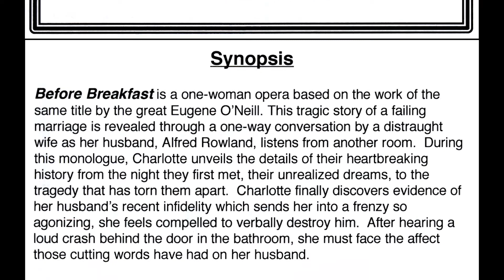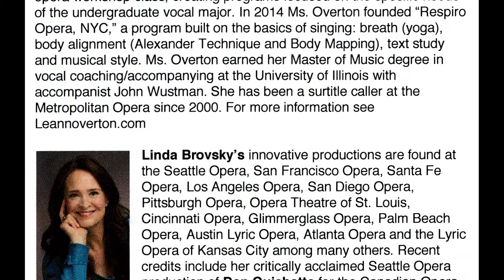Before Breakfast (Thomas Pasatieri)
Before Breakfast
(Opera in One Act)
October 21, 2018 at the John J. Cali School of Music, Montclair State University
Karen Driscoll as Charlotte
LeAnn Overton, Piano
Linda Brovsky, Stage Direction

Libretto adapted by Frank Corsaro after the ply by Eugene O'Neill
Recorded and edited by Rodney Leinberger
Performance Courtesy of Theodore Presser Company

0:00 Introduction by Karen Driscoll
09:41 Before Breakfast
45:24 Synopsis and performer profiles